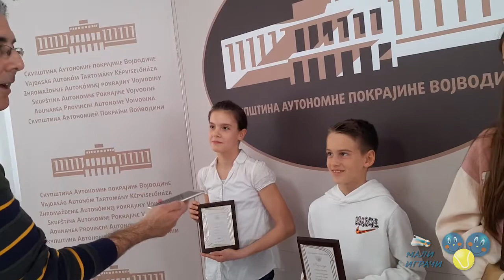Dodela nagrada Teniskog saveza Vojvodine najboljima u 2021. godini, 26.3.2022.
Војвођански тениски савез прогласио је најбоље тенисере у 2021. години у 9 узрасних категорија на традиционалној свечаној скупштини, одржаној у Клубу посланика Скупштине АП Војводине у Новом Саду, у суботу 26. марта 2022. године, а пре те скупштине одржао је и редовно Скупштину.
У пријатној атмосфери Клуба посланика представницима војвођанских клубова се прво обратио генерални секретар ТСВ Душан Милојковић, а затим и председник Скупштине Тениског савеза Војводине Милан Јеринкић. Свечаној додели награда су присуствовали и Татјана Јечменица, заменица покрајинског секретара за спорт и омладину и директор Покрајинског завода за спорт др Данијел Жупић.
Током свечане Скупштине Тениски савез Војводине доделио је и признање сајту Мали играчи за допринос развоју тениса у Војводини, које је примио уредник и оснивач сајта Ненад Букарица. Захваљујемо Војвођанском тениском савезу што је препознао значај нашег рада и што већ годинама имамо лепу сарадњу, а ТСВ и финансијски помаже функционисање сајта, што нам посебно значи.
О утисцима после добијања признања Војвођанског тениског савеза разговарали смо и са Теодором Костовић, која је освојила чак 5 признања, и најбоља је у Војводини у узрасту до 14, 16 и 18 година и двострука је државна првакиња (Теодора има само 14 година; до сада нико није освојио толики број признања у једној години), са Алексом Писарићем, који је освојио чак 4 плакете и најбољи је у конкуренцији до 18 година, и такође је двоструки државни првак. Разговарали смо и са Урошем Ћирићем, победником Мастерса ТСВ до 16 година, са Ларом Миличић, победницом Купа Србије до 10 година и Првенства Војводине до 10 година, Филипом Ћоровићем, победником Купа Србије до 10 година и прваком Војводине до 10 година, и Верицом Зрнић, победницом Мастерса ТСВ до 12 година.
После свечане Скупштине кратак интервју за Мале играче дао је генерални секретар ТСВ Душан Милојковић. Он је захвалио Покрајинском Секретаријату за спорт на финансијској помоћи и на одличној сарадњи, и истакао да се Војвођански тениски савез у постојећим околностима добро бори, и да настоји да што више олакша рад клубова и помогне организацију што више турнира за младе тенисере у Војводини. Током разговора дотакли смо се и рада клубова у Војводини, као и актуелног процеса фискализације, у који су укључени и ТСВ и војвођански клубови.